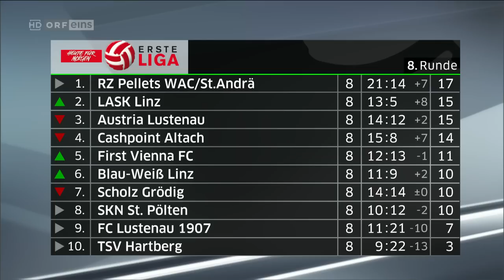20.08.2011 Fußball Arena 1. Liga 8 Runde 2011-12 TEIL2 720p HDTV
Fussballberichte 1. Liga 8. Runde 2011-12
Cashpoint SCR Altach First Vienna FC 1894 SKN St. Pölten Pellets WAC/St  Andrä FC Blau Weiss Linz TSV Hartberg SV Scholz Grödig Austria Lustenau Lustenau 1907 LASK Linz
wir besorgen es Dir.

sollte das Problem lösen